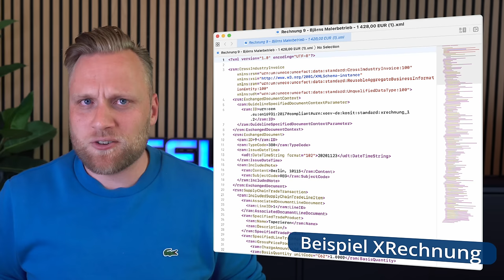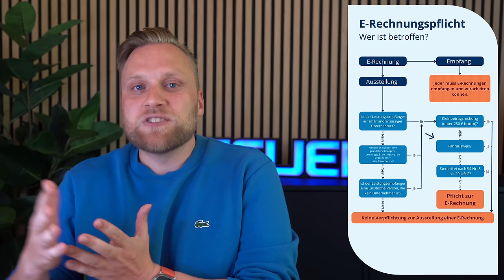E-Rechnung: Pflicht ab 2025! Alles was Selbstständige jetzt wissen müssen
▬ Mehr Informationen ▬▬▬▬▬▬▬▬▬▬▬▬▬▬▬▬

In diesem Video erfährst du alles, was du als Selbstständiger über die neue E-Rechnungspflicht ab 2025 wissen musst. Von den gesetzlichen Vorschriften bis hin zu praktischen Tipps für die Umstellung in deinem Buchhaltungsprozess – wir decken alles ab. Entdecke, welche Übergangsphasen es gibt und wie du dich darauf vorbereiten kannst. Wir diskutieren auch, welchen Einfluss diese Änderungen auf kleine und große Unternehmen haben und welche Ausnahmen es gibt.

▬ Empfehlungen ▬▬▬▬▬▬▬▬▬▬▬▬▬▬▬▬

▬ Timestamps ▬▬▬▬▬▬▬▬▬▬▬▬▬▬▬

0:00​ - Was ist neu?
1:14 - Wozu gibt es die E-Rechnung?
1:42 - Was ist eine E-Rechnung?
2:02 - Rechnungsformate
3:38 - Fristen E-Rechnung - Empfang
4:34 - Wer muss E-Rechnungen ausstellen?
5:42 - Fristen E-Rechnung - Senden
7:05 - Was bedeutet das für Selbstständige?
9:29 - Outro